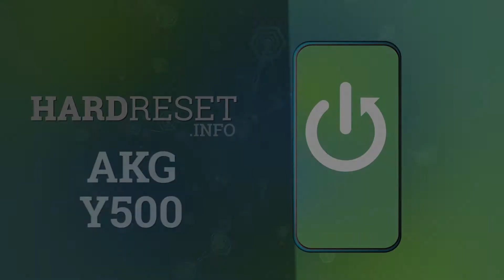Обзор на наушники AKG Y500 / Характеристики, опыт использования, плюсы и минусы, мнение эксперта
Сегодня у нас на обзоре на наушники AKG Y500. Наш эксперт рассказал о характеристиках данного устройства, его цене, преимуществах и недостатках, и поделился своим мнением. Это видео ответит вам на все вопросы насчет покупки этих наушников.

Стоит ли покупать наушники  AKG Y500? Стоят ли наушники AKG Y500 своих денег? Как звучат наушники  AKG Y500? Сколько стоят наушники AKG Y500?